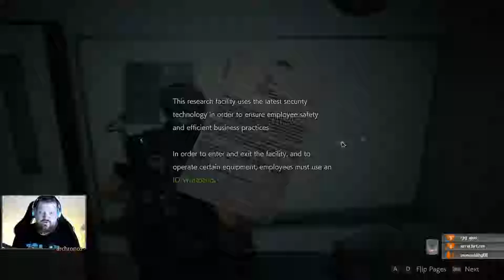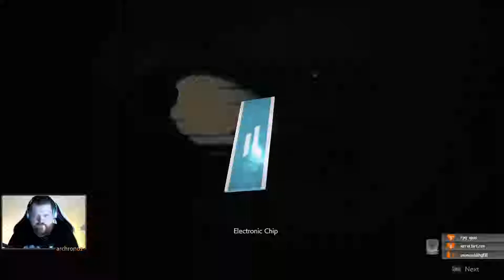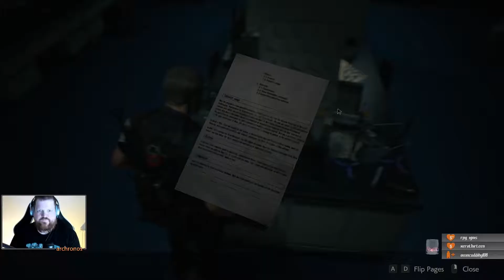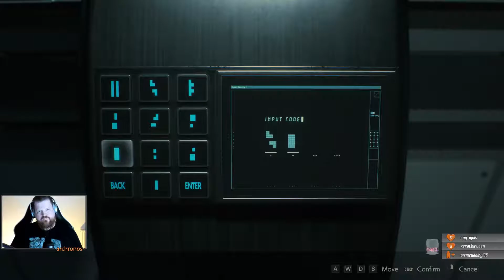Leon Scenario A Hardcore - Blind Playthrough! - Resident Evil 2 Remake #17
Full BLIND playthrough of Capcom's Resident Evil 2, where I am playing Leon Scenario A on Hardcore for the first time since the original 20 years ago. The game released on Friday 25 January 2019 for PC, PS4 and XBOX One.

Connect